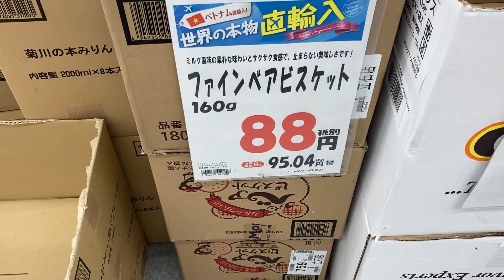🇯🇵 জাপানের টোকিওর Gyomo super এ হালাল বিস্কুট